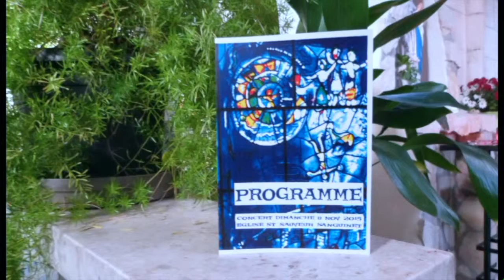Maylis Messagier & Irina Coussel - Les Valseuses de Grappelli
Invitation au concert des Voix de Losa, le 08 Novembre 2015 à l'église de Sanguinet.

Piano : Irina Coussel, professeur de piano et de chant.
Violon : Maylis Messagier, professeur de violon.

Morceau : Les Valseuses
Compositeur : Grappelli (arrangement par Laurent Korcia)